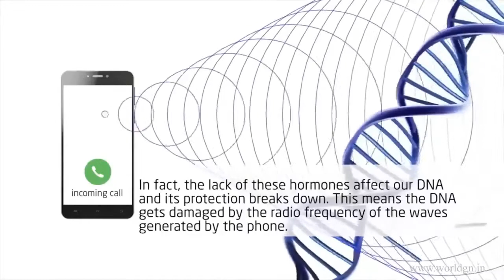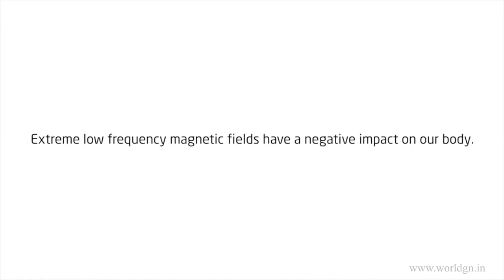prolonged mobile phone usage may lead to cancer- News report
Mobile phones communicate by transmitting radio waves through a network of fixed antennas called base stations. Radiofrequency waves are electromagnetic fields, and unlike ionizing radiation such as X-rays or gamma rays, can neither break chemical bonds nor cause ionization in the human body.
Short-term effects

Tissue heating is the principal mechanism of interaction between radiofrequency energy and the human body. At the frequencies used by mobile phones, most of the energy is absorbed by the skin and other superficial tissues, resulting in negligible temperature rise in the brain or any other organs of the body.

Longterm Effects
The international pooled analysis of data gathered from 13 participating countries found no increased risk of glioma or meningioma with mobile phone use of more than 10 years. There are some indications of an increased risk of glioma for those who reported the highest 10% of cumulative hours of cell phone use, although there was no consistent trend of increasing risk with greater duration of use. The researchers concluded that biases and errors limit the strength of these conclusions and prevent a causal interpretation